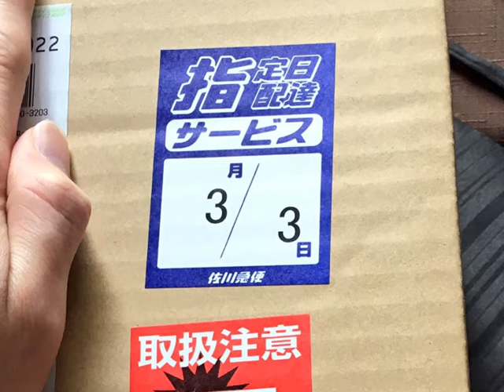Lucky Japanese Nintendo Fans Accidentally Got The Switch Early